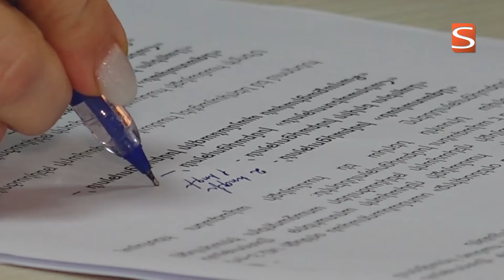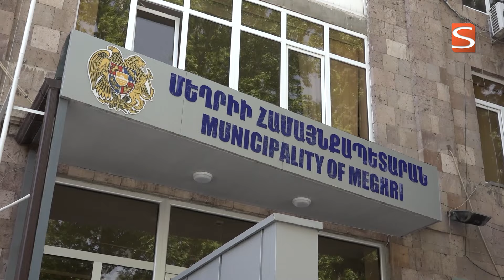Մեղրին նոր համայնքապետ ունի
Մայիսի 27-ին Մեղրի համայնքի ավագանին անցկացրեց արտահերթ նիստ, որի օրակարգի հարցերից մեկը համայնքապետի արտահերթ ընտրությունն էր։ Նիստին ներկա էր 15 անդամից 12-ը։ 9 կողմ, 2 դեմ, 1 անվավեր քվեաթերթիկով համայնքի ղեկավար ընտրվեց «Ազատական» խմբակցության ներկայացուցիչ Խաչատուր Անդրեասյանը։ Ինչպես գիտենք, 2021-ին ստորագրված կոալիցիոն հուշագրով առաջին 2,5 տարին համայնքը ղեկավարեց «Հանրապետություն» խմբակցությունից Բագրատ Զաքարյանը, վերջին 2,5-ը կկառավարի  Խաչատուր Անդրեասյանը։